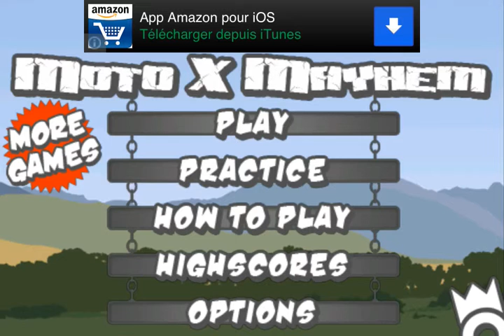TEST -Moto X mayhem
Tres bon jeu de moto cross ! Pour plein d'autre test de jeu rendez vous sur ma chaîne :D